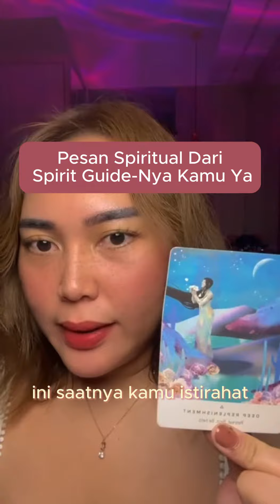pesan spiritual dari spirit guide-nya kamu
✨🚨 BOOKING SEKARANG 🚨✨

PRE ORDER ⬇️ (Custom untuk Individu)
🕯1 Question Tarot Reading
🧿Private consultations | Interactive Tarot Reading
💌 Natal Chart Vedic | Karma • Jati diri • Prediksi Hidup
💰Numerology | Bakat • Panggilan Jiwa • Finance
📆 Yearly Prediction | Prediksi satu tahun Individu
🌱Holistic Diet Glow Up (Vedic + HD) | Gaya hidup • Tipe badan • perncernaan • Energy
💍 Marriage Match Vedic | Spiritual • Sexuality • Mindset

🕉️ Prediksi 12 Zodiak untuk Tahun 2024 💫 Vedic Astrology
📹🔴Recording Webinar - 🔖 "Manavigasi 2027 dan Akhir Zaman Kaliyuga"🔖
🗓️ ✨2024 Calendar New & Full Moon✨
📕E-BOOK | Self Awareness kesadaran diri
📕E-BOOK - Panduan Mencari Cinta
📔Workbook 📃✍🏼 printable manifestasi
📚Human Design Report (Level 1 s.d C-50)

xoxo💖
Nike Crystalia